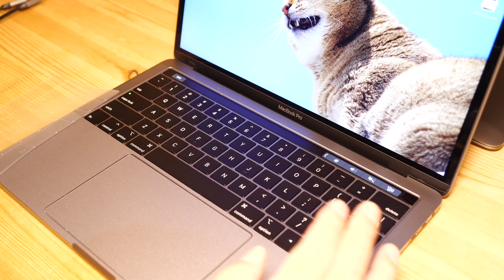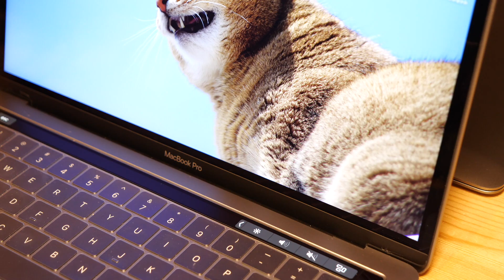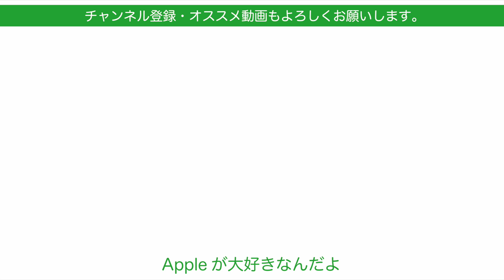MacBook AirやPro 周辺機器/アクセサリの選び方や注意点・ハブや電源アダプタなど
MacBook Airを購入した方も多いのではないかと思います。よくある質問でMacBook AirやProを購入後に買っておいたアクセサリーありますか？どれを買ったらいいですかというのがあります。機種も用途も様々なのでコレっていうアイテムをご紹介はなかなかできないのですが、ハブやアダプタ類はあった方がいいです。なので今日は周辺機器/アクセサリを選ぶにあたっての考え方や注意点をまとめておきます。ご自身で探す場合の参考になると嬉しいです。

使用1週間！2020 MacBook Air！わかった事思ったこと・向き不向きと用途は見えてきた！
10分でわかる2020年MacBook Air・安くなった！キーボードも安心！クアッドコア！新機能と2019年モデルとの違いをチェック
2020年新型iPad Pro 11”実機キター！開封から2018と比較！ベンチマークやLiDAR／カメラに！Wi-Fi6！トラックパッドも試したよ
ご質問や追加チェック！2020 MacBook Airレビュー第二弾！外付ディスプレイにeGPUその他いくつか試しました

2018新型MacBook Airを10日間使ってわかった10の事・どのくらい使えるのかな？
新発売！Blackmagic eGPU Proが来たー！・2018のMacBook Pro15”とAirで試してみました

‹登場した製品›
・Apple USB-C - USBアダプタ
￥1,800 (税別)
・Apple USB-C Digital AV Multiportアダプタ
￥6,800 (税別)

・TUNEWEAR ALMIGHTY DOCK CM3 マルチUSB-Cハブ HDMI 4K出力 PD給電 SDカード スペースグレイ TUN-OT-000051
￥6980

・TUNEWEARの2基使うタイプは登場したものが現行機種には非対応なので掲載控えておきます。適合を確認してください。

・TUNEWEAR USB-C to HDMI v2.0 4K UHDTV 変換アダプタ シルバー TUN-OT-000052
￥4926
4K60Hz出るアダプタです。

・Satechi V2 マルチ USB ハブ Type-C パススルー充電 4K HDMI出力 カードリーダー USB3.0ポートx3 (スペースグレイ)
￥9799
※私の持っているものは廃番後継機種がコレです。

・j5 create USB Type-C to 4K HDMI ディスプレイケーブル 変換ケーブル 1.8m Displayport Alt Mode対応 ドライバー不要 アルミニウム筐体 MacBook Pro MacBook Air Surface Bookなど USB-C機器対応 JCC153G-EJ
4K60Hz出るケーブルです。

・Anker PowerPort Atom III Slim (PD対応 30W USB-C 急速充電器)【世界最薄デザイン/PSE認証済/PowerIQ 3.0搭載 / Power Delivery 対応/折りたたみ式プラグ】 iPhone 11 / 11 Pro / 11 Pro Max/XR、MacBook Air、その他USB-C機器対応 (ブラック)
￥2599

・Anker PowerPort Atom PD 1(PD対応 30W USB-C急速充電器)【GaN (窒化ガリウム) 採用/Power Delivery対応/超コンパクトサイズ 】 iPhone 11 / 11 Pro / 11 Pro Max/XR / 8 、Galaxy S10 / S10+、MacBook、その他USB-C機器対応 (ホワイト)
￥3299

・RAVPower 61W USB-C 急速充電器（世界最小最軽量クラス)【GaN (窒化ガリウム)採用/折畳式/PD対応】iPhone 11/11 Pro/XR/8、GalaxyS10、MacBook Pro、iPad Proその他USB-C機器対応 RP-PC112(ホワイト)
￥4599

・エレコム USB-Cケーブル C-C 0.5m USB3.1Gen2 認証品 PD対応 5A出力 ブラック USB3-CC5P05NBK
￥1418

・キーボードカバーはTPUのものが良いです。MacBook Air2020用はまだ買っていません。
機種が多様なのでご自身でお探しください。

・Incase 16" Hardshell Case for MacBook Pro
￥5,800 (税別)

・Incaseのハードシェルスエードのは廃番のようです

・Incase 13インチPerformaKnit Slip Sleeve for MacBook Air and MacBook Pro
￥6800

・Incase 13インチFlat Sleeve for MacBook Air and MacBook Pro
￥4,800 (税別)

撮影機材

動画編集
iMovie

本編で使用した曲：Twin Musicomの「Carefree Melody」はCreative Commons By Attribution License.（